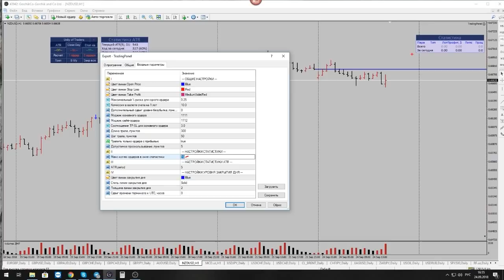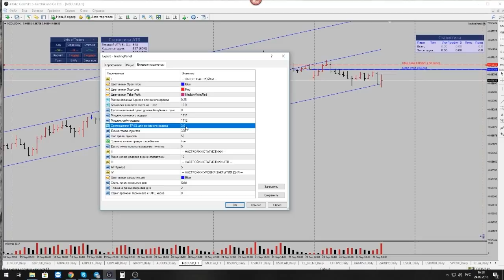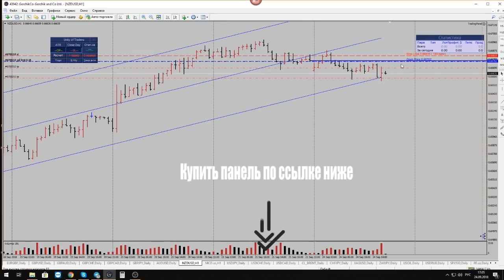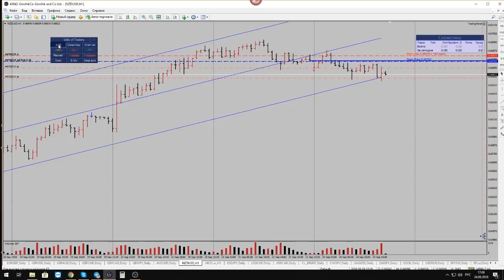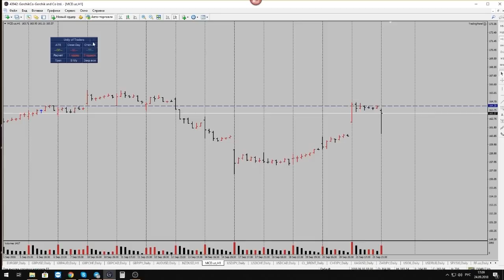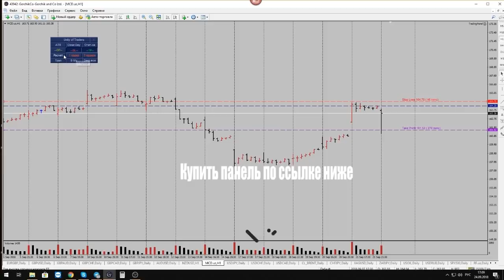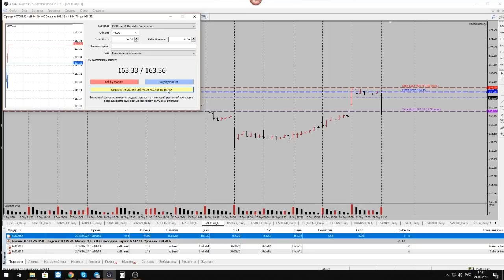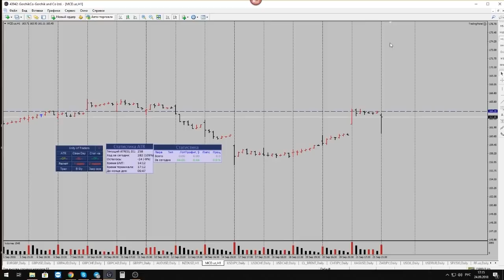5 фишек для работы с панелью трейдера. Игорь Павленко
▶ РЕГИСТРАЦИЯ на ОНЛАЙН марафон по финансовой грамотности 2 "ЭВОЛЮЦИЯ" на 15-17 июня 🔔 Приглашаем всех 21 сентября на Форум Клуба трейдеров Cartel в Москве! [Участие БЕСПЛАТНО]. Регистрируйтесь уже сейчас, чтобы забронировать место за собой
➤ «Академия трейдинга». Обучайся трейдингу с клубом Cartel комфортно и совершенно Бесплатно. Регистрируйся по ссылке
📌 Рассчитывает Объемы, исходя из заданных рисков;
📌 Делит каждую сделку на два ордера , для фиксации части прибыли;
📌 Выставляет ордера одним кликом;
📌 Показывает ATR дня;
📌 Тралл позиции;
📌 Показывает время по : терминалу брокера + GMT + время до ближайшей новости (сколько осталось) + время самой ближайшей новости;
📌 Статистика сделок за Торговый День.

Международный клуб трейдеров Cartel является уникальным сообществом профессиональных трейдеров и инвесторов. Мы предлагаем трейдерам максимум возможностей для развития, привлечения инвестиций и успешной торговли.
Cartel научит вас, как заработать на Форексе. Вы сможете выйти на стабильный профит, используя торговые стратегии, с легкостью применяемые нашими трейдерами с многолетним опытом успешной торговли. Пообщаться с единомышленниками вы можете на наших съездах. Рынок Форекс откроется для вас с другой стороны. Вы изучите все основы торговли на Форексе, лучшие торговые стратегии, индикаторы, а также алготрейдинг – и всё это при торговле в реальном времени и на реальном счете с наставником!